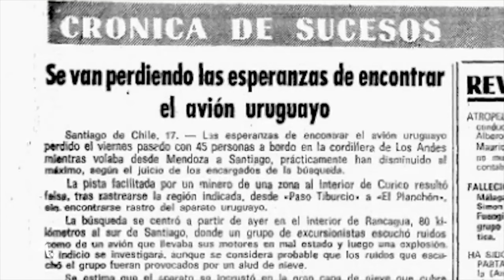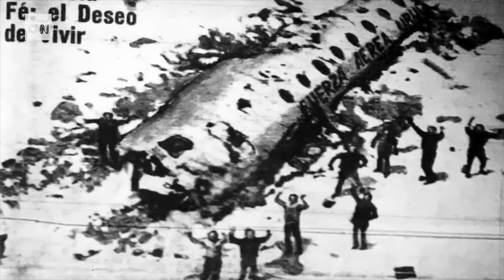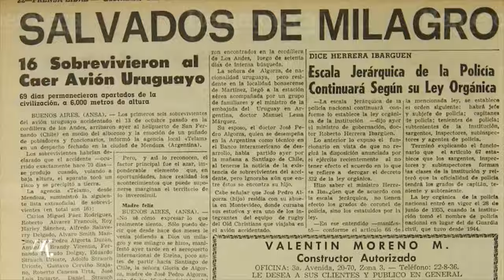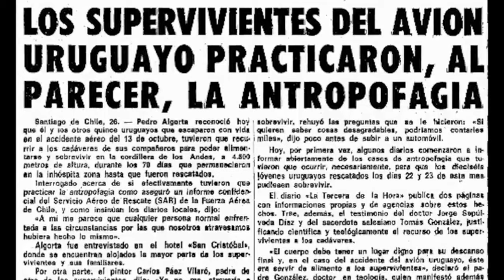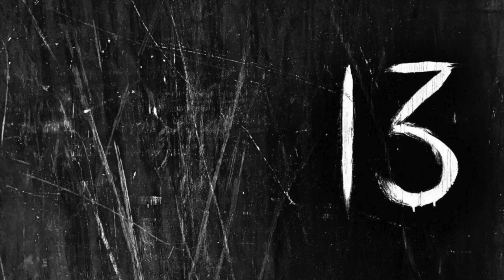La Inspiradora Historia del Milagro de los Andes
Conoce la historia del vuelo 571, un viaje que se convirtió en una lucha por la supervivencia en los Andes en 1972.

Desde el impactante accidente hasta el asombroso rescate, exploraremos cómo el espíritu humano prevaleció en medio de la tragedia, dando lugar a lo que se conoce como el 'Milagro de los Andes'. Una historia de valentía, esperanza y la capacidad inquebrantable de la humanidad para enfrentar lo imposible."